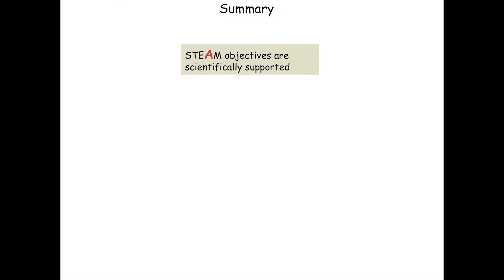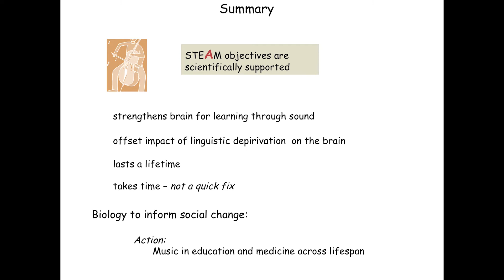ARTSpeaks Presents: Highlights from Professor Nina Kraus' "Music and the Brain," April 2017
Keynote speaker Nina Kraus at the April 6, 2017 ARTSpeaks event.  For the complete video of Professor Kraus' presentation,